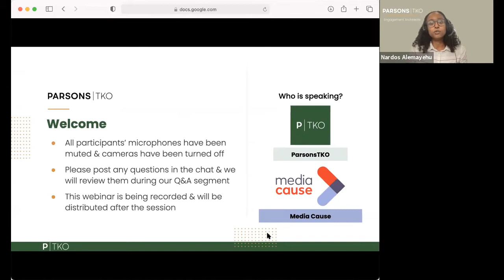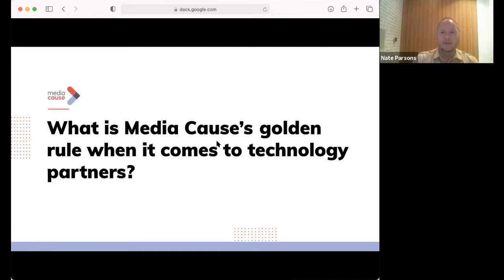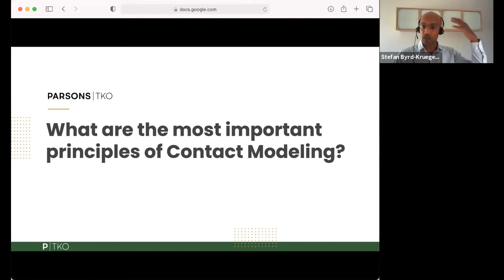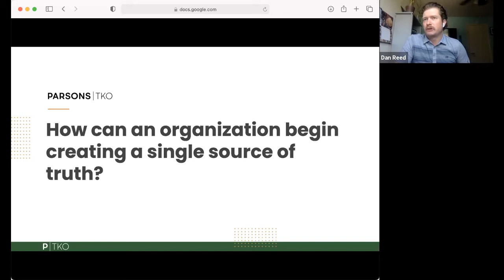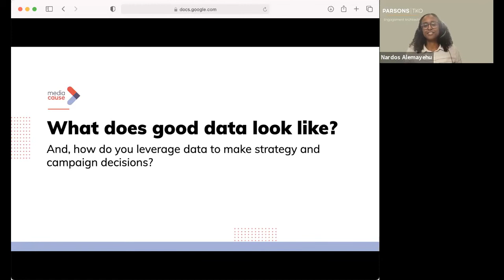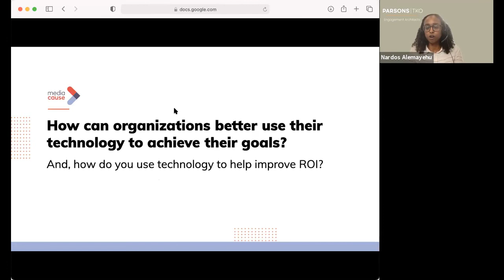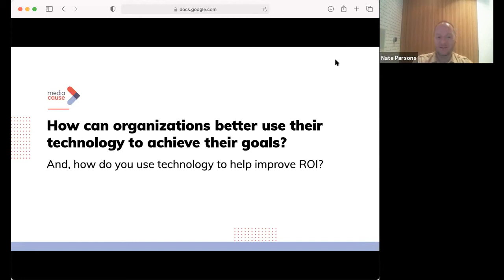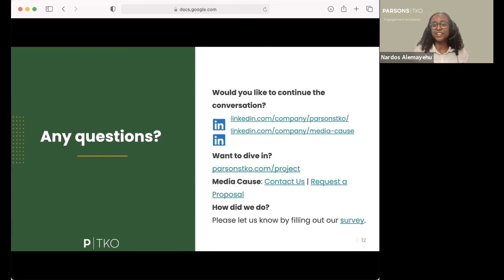Panel discussion: Breaking down silos with Media Cause & ParsonsTKO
While they may have one unifying mission, nonprofit organizations have varying goals across departments, programs, and initiatives. This can often result in siloed engagement strategies and disjointed messaging to their audiences. By reimagining your data strategy, digital platforms and processes your teams can reduce friction and create stronger alignment within your organization.

For this discussion, Media Cause and ParsonsTKO teamed up for a virtual panel discussion to shed light on how organizations can create a more cohesive culture through their outreach strategies. We talk through how audience segmentation, digital platform roadmapping, and data infrastructure can help you get there.